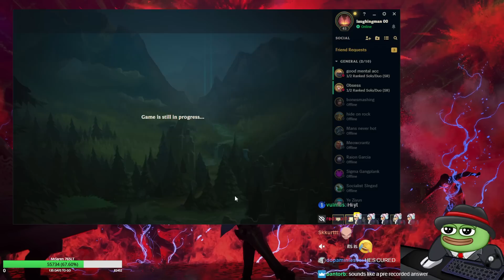EVERYONE IS BAD IN THIS 1200LP GAME